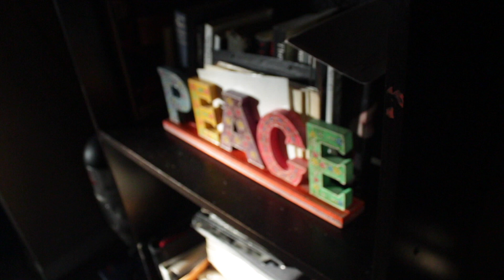Saladin Allah Builds on some Practical applications of learning 2